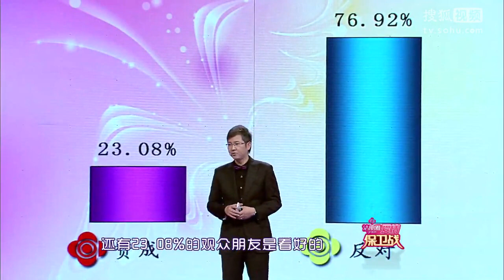《爱情保卫战》男生菜刀恐吓女友斥不忠 误会女友堕胎宿舍撒泼 20140626